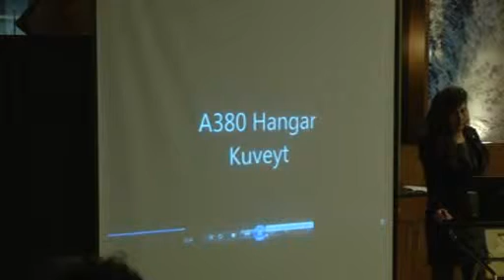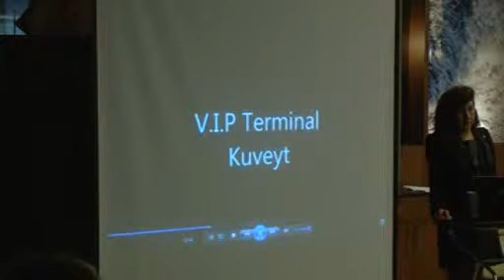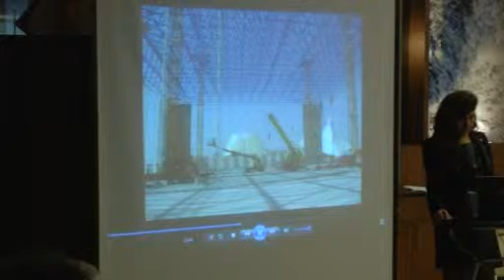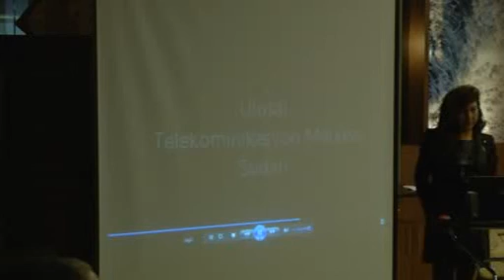Levent Aksüt ve Yaşar Marulyalı Sunumu 5. Bölüm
İstanbulSMD 7 Kasım 2013 Yemekli Toplantısı